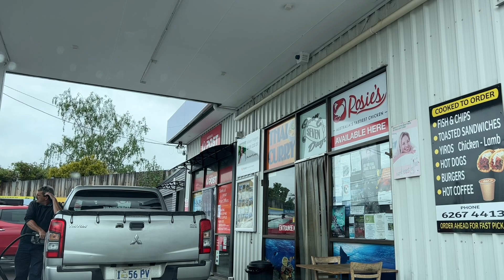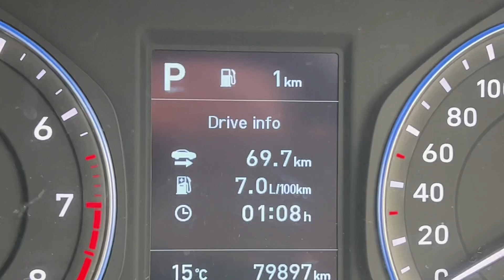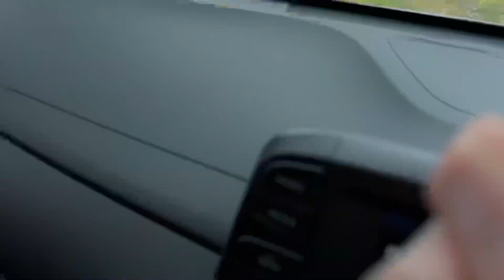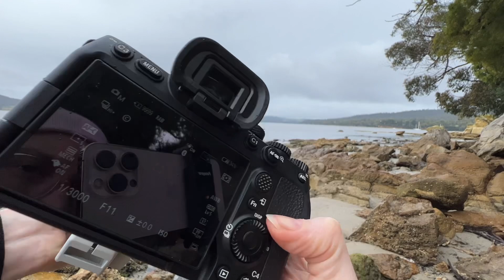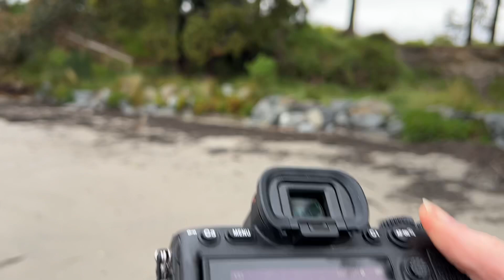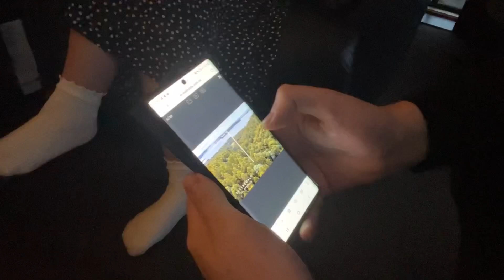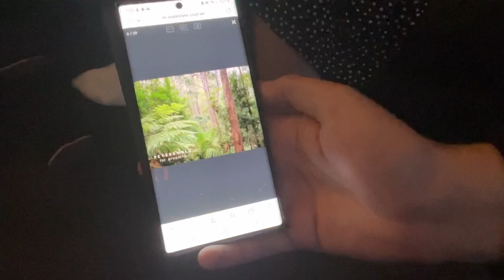the day that changed my life forever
The course of my life changed forever on October 27th, 2022.
Welcome to the epic sequel to my car almost breaking down, and watch as something that started off as a joke eventually turns into reality.
Welcome to Tasmania.